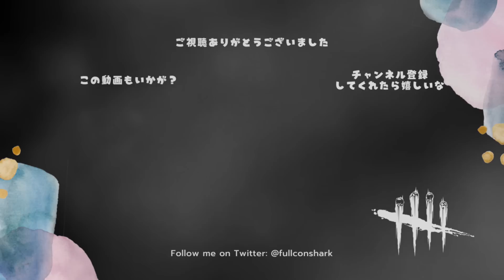今煩悶のトレイルがかなり刺さるらしい【キラー（ヒルビリー）でDead by Daylight 実況#1429】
マイケルでもやりたかったな

本日のパーク
・煩悶のトレイル
発電機を蹴ると蹴った発電機は黄色くなり生存者から見え、
発電機の後退が止まるか、生存者を殴るまで探知不可状態に。
効果終了から60秒のクールタイムあり。

・まやかし
窓を越える速度が上がり、越えた窓を一定時間封鎖する。
２つめの窓を越えると1つめの窓は解放される。

・「呪術：玩具」
生存者を最初にフックに吊るすと呪縛状態になる。
無力なトーテムで呪術：玩具が発動。
呪縛状態の生存者は呪術：玩具が浄化されるまで忘却。
呪縛状態の生存者は呪術トーテムの近くでオーラが視える。
最初の90秒間は呪縛状態の生存者のみがトーテムの浄化を行える。

・イラプション
発電機を蹴ると黄色オーラになり、生存者が瀕死状態になると
黄色になった発電機すべてが爆発し、修理の進行度が10%減少する。
爆発時した発電機を修理中の生存者は叫ぶ＆25秒間「行動不能」に。
30秒のクールタイムあり。